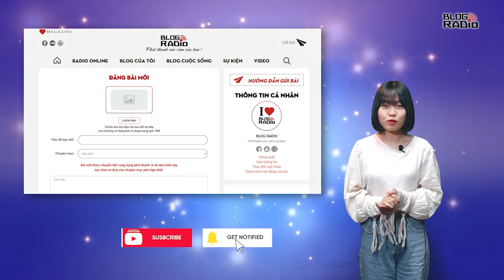Tuổi 22 với quá khứ, hiện tại và tương lai | Radio Tâm Sự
22 tuổi tôi biết quá khứ, hiện tại và sau này cũng vậy những gì tôi đã làm dù đúng dù sai thì tôi vẫn sẽ nhận, tuyệt đối không hối hận về những gì đã làm. 22 tuổi, tôi đủ can đảm để tự quyết định tương lai cho mình và cũng đủ dũng khí để tìm cho riêng mình một hạnh phúc.
Giọng đọc: Hằng Nga
📻 Blog Radio - Phát thanh xúc cảm của bạn!